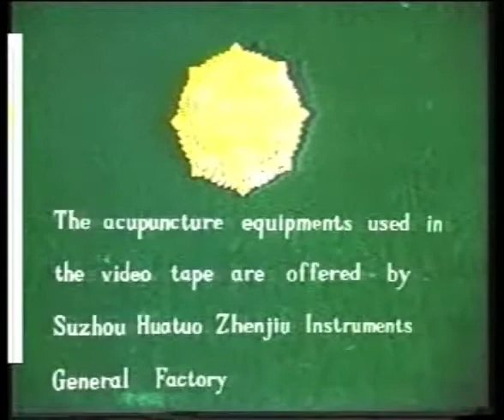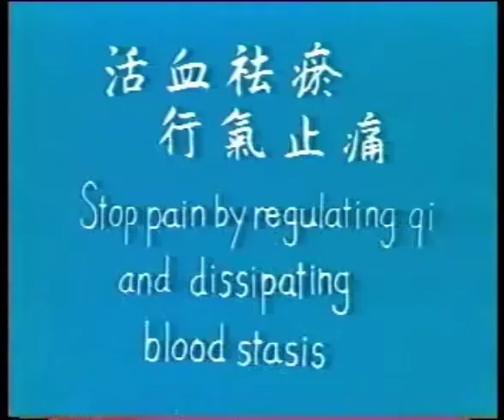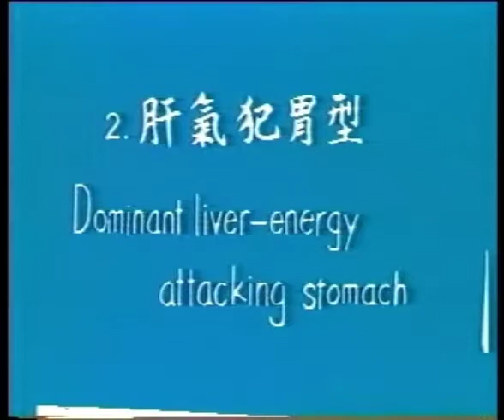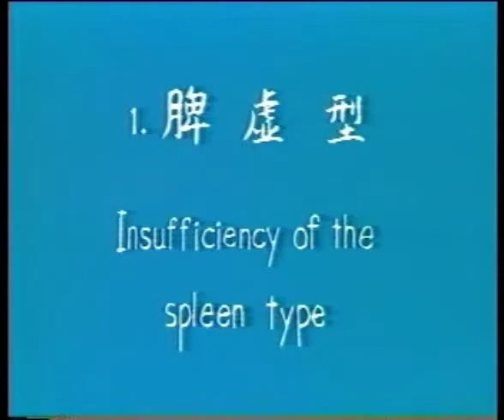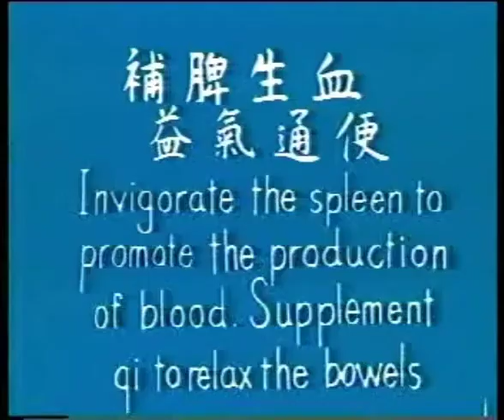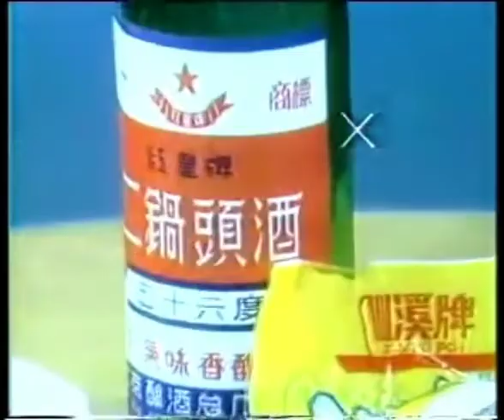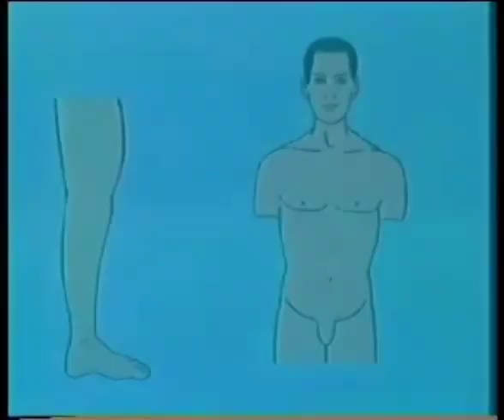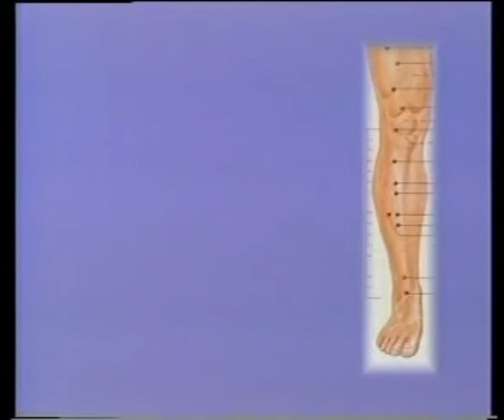中国针灸学：各大学综合录制 中文解说（全30集·完整清晰版）12集 内科证治四 （DIAGNOSIS & TREATMENT OF INTERNAL MEDICINE IV）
针灸学是以经络腧穴理论、刺灸技术、针灸的作用机理和临床治疗为主要研究对象的一门临床学科。针灸学是中医学的重要组成部分，在中医学发展的早期，是以针灸疗法作为主要的治疗手段。针灸疗法具有适应症广，疗效独特，操作方便，经济安全等特点，经过几千年的发展，形成了系统的理论，积累了丰富的临床经验，由一种临床治疗手段发展为一个专门的学科。在科学技术高度发展的今天，针灸学与现代科学技术紧密结合，在针具的改进、治疗仪器的研制和作用机理的探索等方面有了飞速的发展，成为中国传统医学走向世界的先锋。

单集内容及制作人

本辑共30集，由浅入深、循序渐进。各集相互独立又相互依存，由不同的出版单位和许多老师逐一完成，最终合并出版的，详情见以下单集介绍。

12集　内科证治(四)(DIAGNOSIS & TREATMENT OF INTERNAL MEDICINE IV)

从第9到第12辑证治部分介绍了中风、头痛、感冒、面痛、腰痛、痹证、胃下垂、咳嗽、失眠、胃脘痛等内科常见针灸治疗效果较好的27个病证的病因、分型、辩证选穴处方、方义、操作方法和疗程，由临床经验丰富的医师操作示范。山东中医药大学编录制作，执行编委张邦水、萧永俭，片长46分钟。